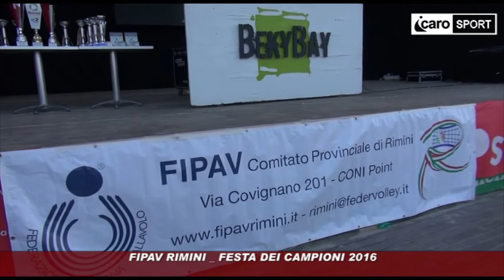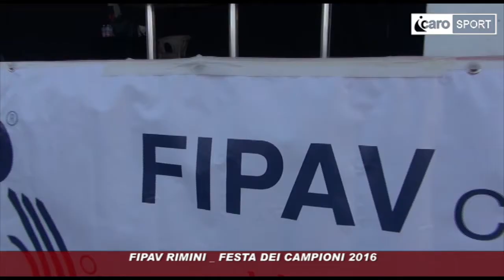Icaro Sport. FIPAV Rimini: "Festa dei campioni 2016"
La serata di premiazioni della FIPAV comitato di Rimini "Festa dei campioni".